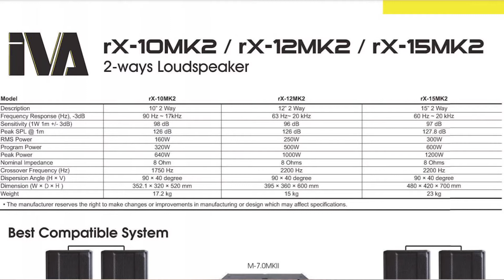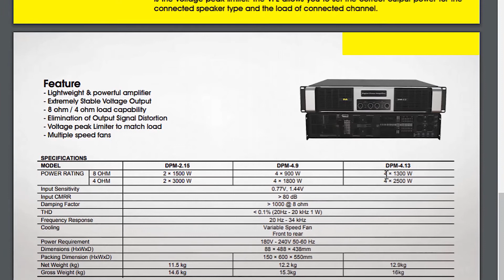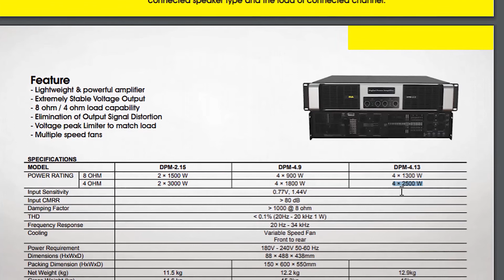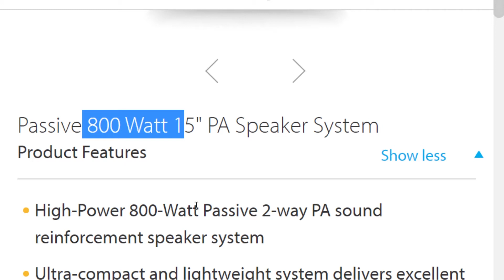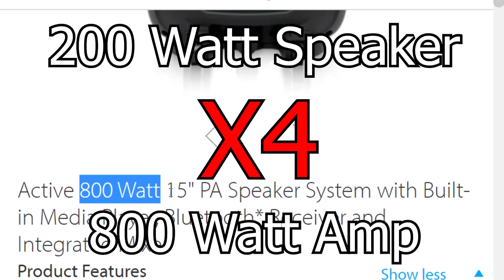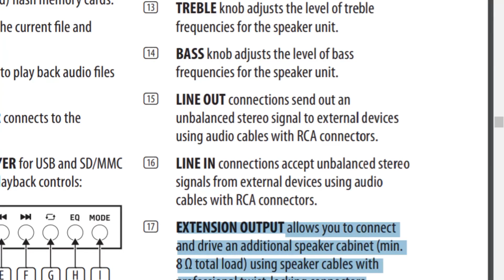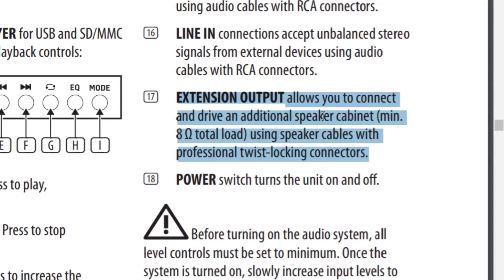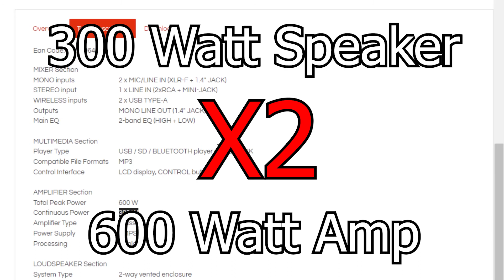【AVEM 】Fahami Cara Kilang Memadan Amp dengan Speaker di Aktif Speaker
Video ini merupakan lanjutan kepada video dari Andy iaitu Cara Betul Pemadanan  Power Amplifier dengan Speaker. Konsep yang sama juga diguna pakai di aktif speaker. Perbezaannya adalah anda mempunyai kebebasan pemadanan yang disukai kamu dalam sistem pasif manakala di aktif pemadanan sudah ditetapkan oleh pihak kilang,

Di video ini, Eric akan mengambil beberapa contoh speaker aktif untuk dianalasasikan untuk memahami bagaimana pihak kilang memadankan power amp (yang biasanya dimuat pada bahagian belakang speaker) dengan speaker tersebut.